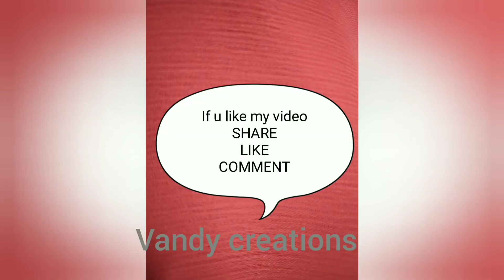ground nut n jaggery ladoo, ಶೇಂಗದ ಉಂಡೆ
Hi friends
I have shared healthy groundnut and jaggery ladoo recipe